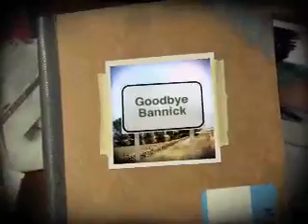bye bye Bannick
=( Sadly we had to give our precious Bannick back. He had some behavior problems and had to many vet bills. It was fun for the few weeks we had him.
Good bye Bannick.